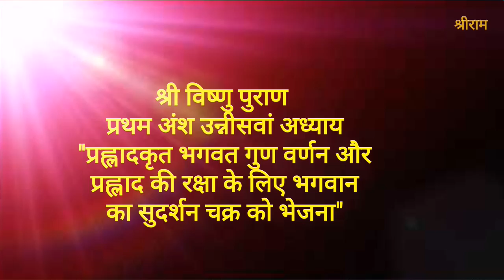श्री विष्णु पुराण अंश 1अध्याय 19 प्रह्लादकृत भगवत गुण वर्णन और प्रह्लाद की रक्षा के लिए भगवान.......